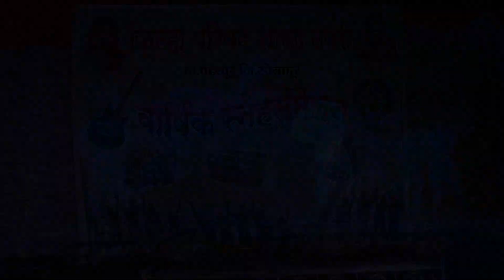Ek Nila ani ek Bhagava | जबरदस्त डान्स | जि.प.प्राथ.शाळा उपरी | Manusbandh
Ek Nila ani ek Bhagava | वार्षिक स्नेहसंमेलन 2020 | जि.प.प्राथ.शाळा उपरी
एक निळा आणि एक भगवा
जिजाईचा शिवा
भीमाईचा भिवा
जबरदस्त डान्स